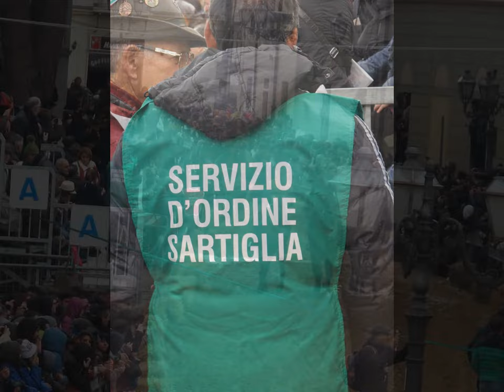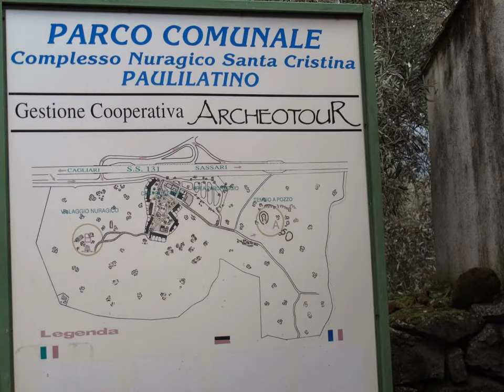La mia slideshow